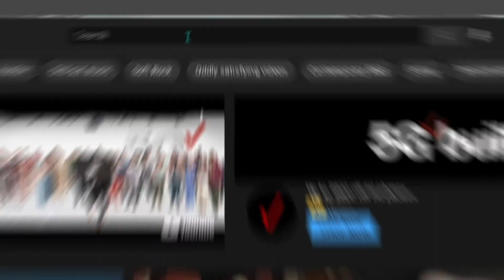This rainbow six siege video will make you want to play Kaid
I know this rainbow six siege video will make you want to play Kaid. If you don't have him, you'll want him.